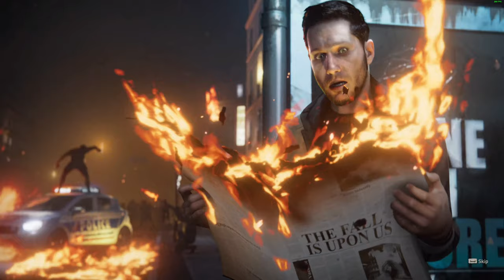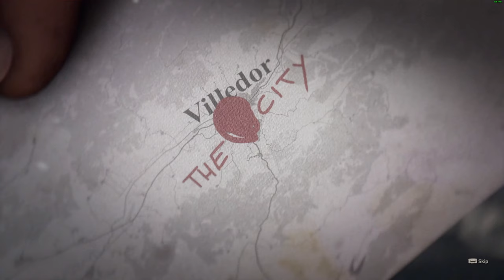Dying Light 2 - Gameplay #43